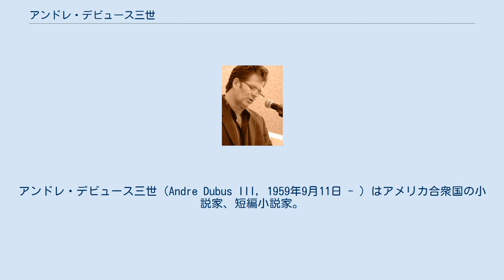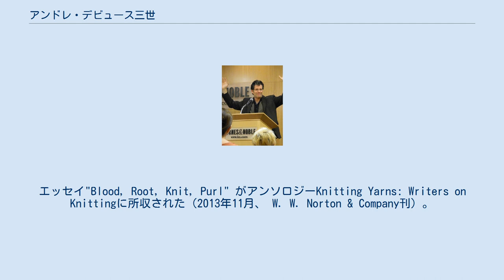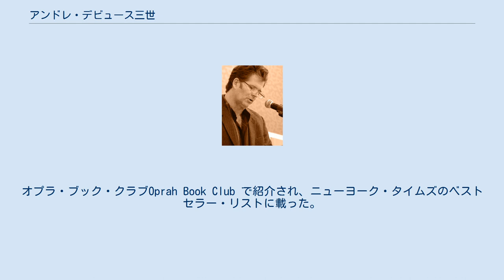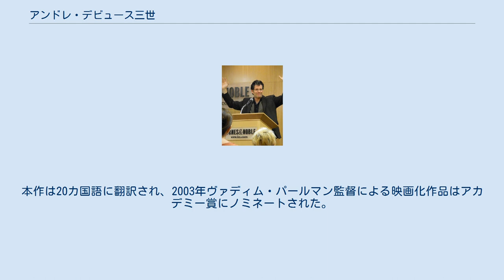アンドレ・デビュース三世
アンドレ・デビュース三世（Andre Dubus III, 1959年9月11日 - ）はアメリカ合衆国の小説家、短編小説家。
マサチューセッツ大学ローウェル校教授である。
作家アンドレ・デビュースは父親。
 パトリシア（ニー・ロウ）とルイジアナ州出身の作家アンドレ・デビュースとの間にカリフォルニア州オーシャンサイドに生まれたアンドレ・デビュース三世は、マサチューセッツ州とニューハンプシャー州の州境に沿うメリマック渓谷の工場町にて、スザンヌ、ジェブ、ニコルの3人の妹弟と共に育った。
 小説を書きはじめたのは22歳、テキサス大学オースティン校で社会学の学士を得て卒業後数ヶ月が経った頃のことだった。
生活費を稼ぐために、彼は大工、バーテンダー、掃除夫、探偵、更正相談員、中間施設相談員として働いた。
 短編小説「フォーキー」（掲載第一作）が『プレイボーイ』誌に掲載されたのは、彼が23歳の時だった。
 その長編小説『砂と霧の家』 (1999)は全米図書賞の最終候補作 となり 、本作を原作とした同名映画はアカデミー賞にノミネートされた。
 2011年の回顧録『Townie （タウニー）』において、彼は両親が離婚した後のマサチューセッツ州ヘイヴェルでの貧しい生活、喧嘩、ボクシングを語り、そして父親との関係を詳細にわたって回想している。
エッセイ"Blood, Root, Knit, Purl" がアンソロジーKnitting Yarns: Writers on Knittingに所収された（2013年11月、 W. W. Norton & Company刊）。
 PEN American Centerの1メンバーとして、デビュースはthe National Book Foundation とthe National Endowment for the Artsのパネリストを勤めている。
教授としてハーバード大学、タフツ大学、エマソン大学で創作を教え、マサチューセッツ大学ローウェル校で専任教授となった。
 『ダーティ・ラブ』を語るデビュース デビュースの作品は『ベスト・アメリカン・エッセイズ1994』『ベスト・スピリチュアル・ライティング1999』『ベスト・オブ・ホープ・マガジン』に選ばれている。
また、グッゲンハイム・フェロー、全米雑誌賞小説部門、プッシュカート賞を受賞。
アメリカン・アカデミー・オブ・アーツ・アンド・レターズ主催のローマ賞最終候補作に選ばれた。
長編小説『砂と霧の家』は全米図書賞最終候補作に選ばれた他、ロサンゼルス・タイムズ・ブック・プライズ、ブックセンス・ブック・オブ・ザ・イヤーを受賞。
オプラ・ブック・クラブOprah Book Club で紹介され、ニューヨーク・タイムズのベストセラー・リストに載った。
本作は20カ国語に翻訳され、2003年ヴァディム・パールマン監督による映画化作品はアカデミー賞にノミネートされた。
 妻はダンサー、フォンティーヌ・ドーラス。
子供3人とマサチューセッツ州ニューベリーポートに暮らす。
 2013